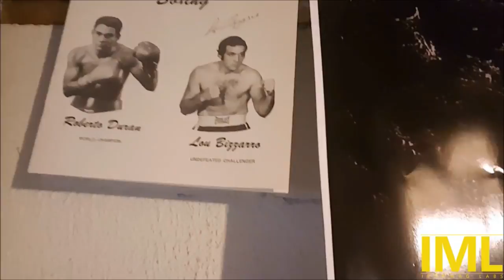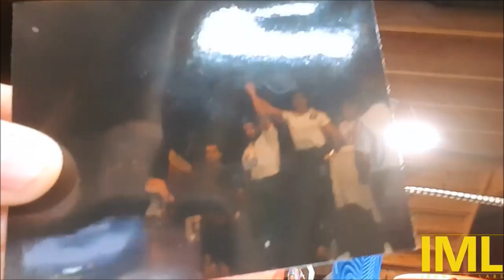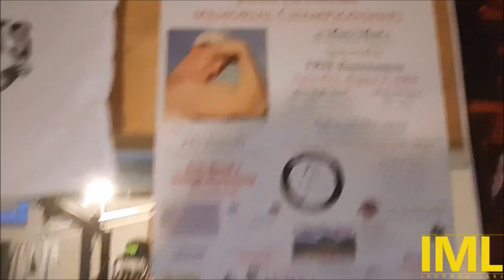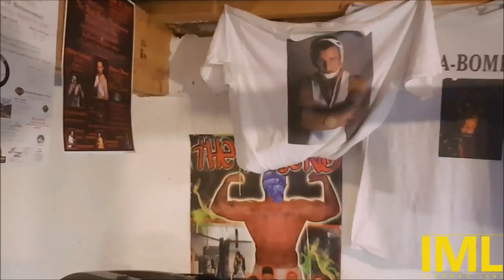King of the Jungle - MMA, Armwrestling, MotoX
Don't miss KING OF THE JUNGLE - FROM THE LION'S DEN with JOHN HEYNOSKI!! This new show will cover all things armwrestling, MMA, bodybuilding, Moto X and more!!